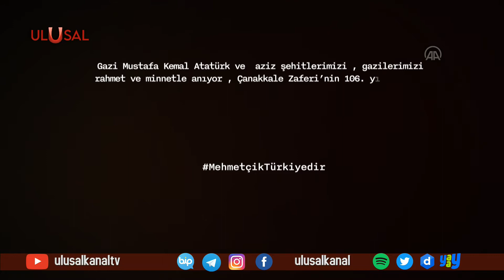TOBB'dan Çanakkale Zaferi filmi: ''Bu destan Mehmetçiğin eseridir''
Türkiye Odalar ve Borsalar Birliği (TOBB), 18 Mart Çanakkale Zaferi'nin 106. yılına özel bir film hazırladı.